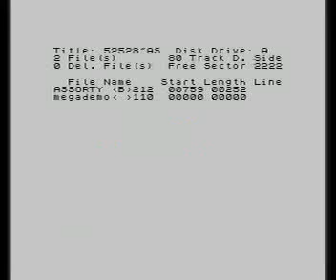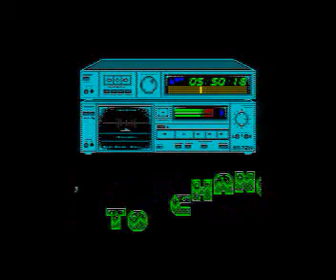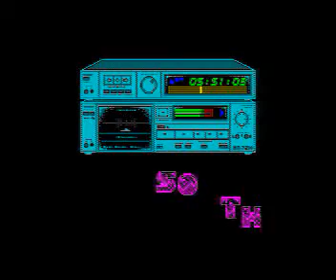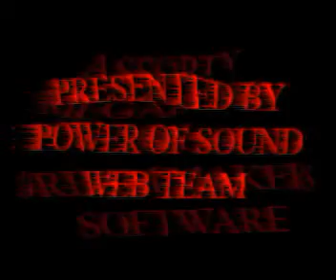"Assorty Mega Shock" - wild compo Chaos Constructions 2004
Легкий микс из нескольких демок, где использовались ремиксы на известные синтипоп треки.

Chaos Constructions 2004, Россия, Санкт-Петербург.